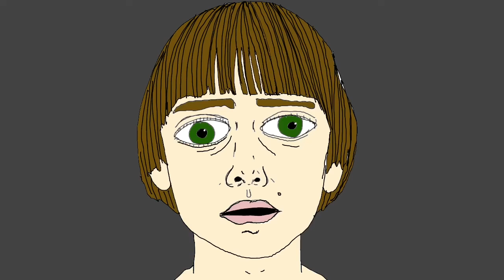Stranger things : mikes haircut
Will and mikes sleepover gets a little weird